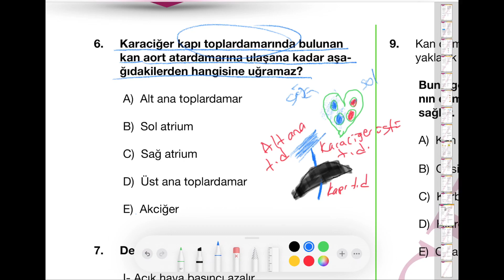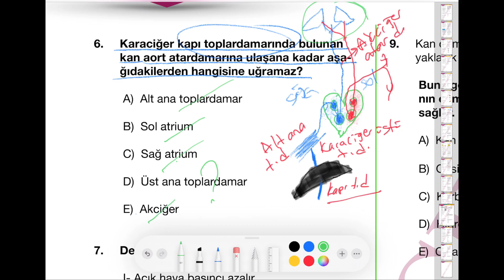Tek soruyla dolaşım sistemi